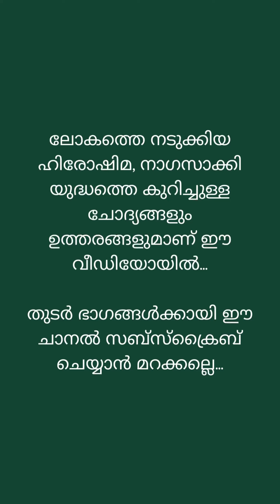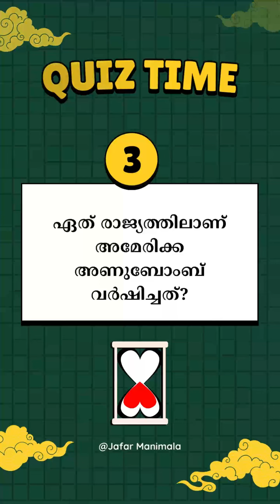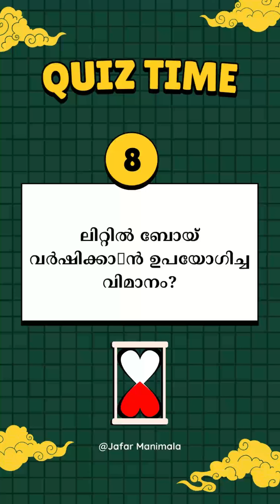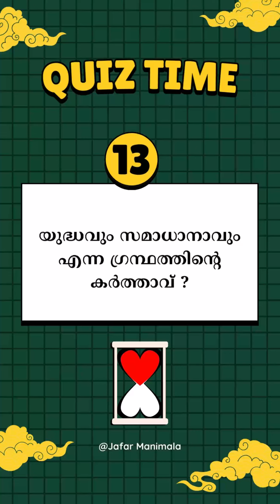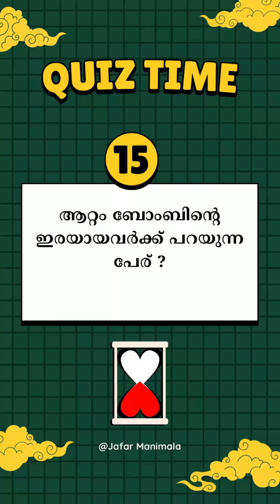ഹിരോഷിമ നാഗസാക്കി ക്വിസ് ഭാഗം 1 | Hiroshima Nagasaki Quiz part 1 | Jaza Mehrin & Jafar Manimala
ഹിരോഷിമ നാഗസാക്കിയുമായി ബന്ധപ്പെട്ട ചോദ്യങ്ങളാണ് ഇതിൽ ഉൾപ്പെടുത്തിയിരിക്കുന്നത്. തുടർ ഭാഗങ്ങൾക്കായി സബ്സ്ക്രൈബ് ചെയ്യാൻ മറക്കല്ലെ.. ഒപ്പം കൂട്ടുകാരിലേക്ക് കൂടി ഷെയർ ചെയ്യണെ...